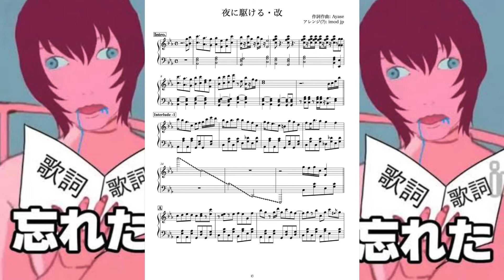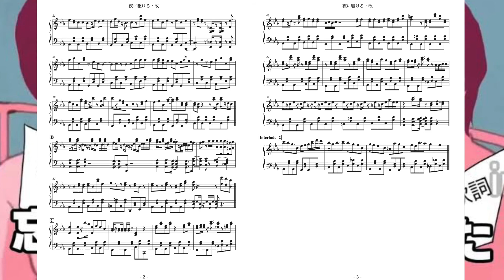夜に駆ける・改【ピアノ楽譜】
爆発音をだいぶ省略していましました
UNIQLOでYOASOBIコラボが始まったようです

˚ . ꒰  お知らせ  ꒱ . ˚
先日、2018年3月から2024年7月に製作した弾いてみた・楽譜動画の譜面をBOOTHにてデータにしてまとめてみました。Xにて配布していた頃と同じく無料です。
どなたにもご利用いただければと思います。チャンネル概要より確認くださいませ。

➫ 各SNSのリンク、活動内容などはチャンネル概要を見てね！